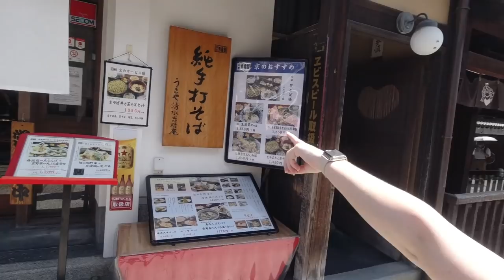【京都】日帰り弾丸旅行で「清水寺」に行ってきた！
今回は、名古屋から日帰り旅行で京都の清水寺に行ってきました！
週末にも関わらず観光客が少なくて、京都の綺麗な町並みを満喫できました！